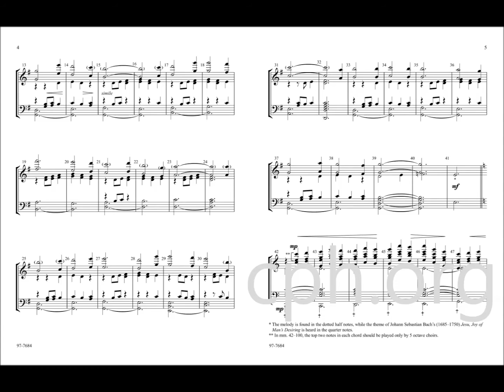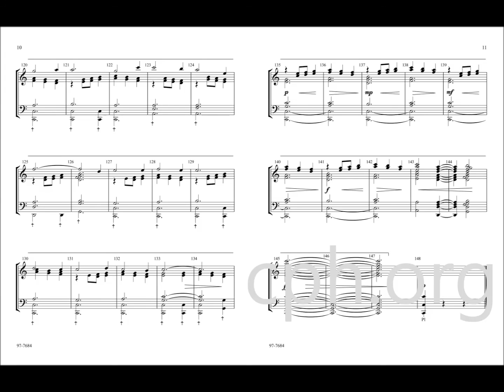Foundation Joy: Aurelia with Jesu, Joy of Man's Desiring (Handbells)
An arrangement by Jeffrey Honoré of the tune AURELIA for 3–5(6) octave handbells. Level III. This setting of “The Church’s One Foundation” exudes joy through its delightful use of 3/4 time and clever meshing with J. S. Bach’s well-known “Jesu, Joy of Man’s Desiring”, where the hymn tune carries on in augmentation in the bass bells under Bach’s theme. Great for celebrations big and small of Christ’s presence among us. Useful throughout the Church Year and even for weddings as this tune is also used for “O Father, All Creating.”